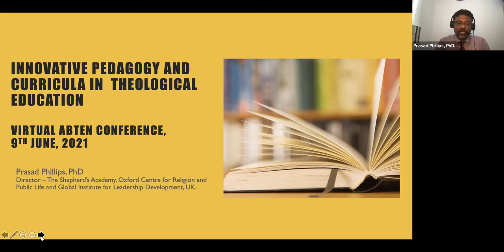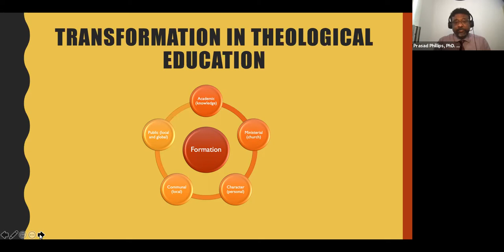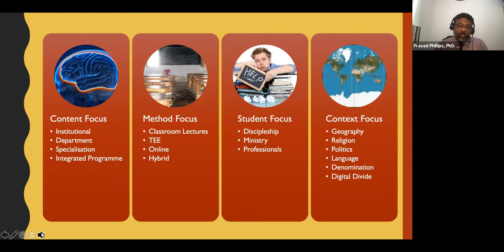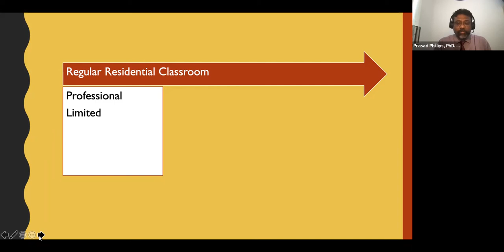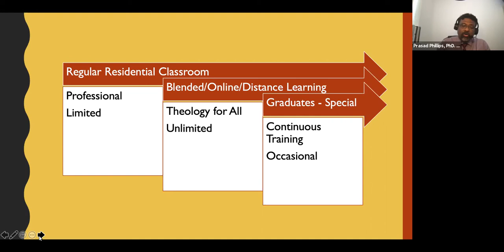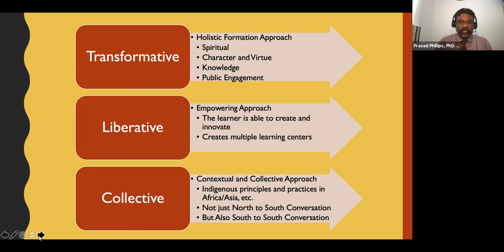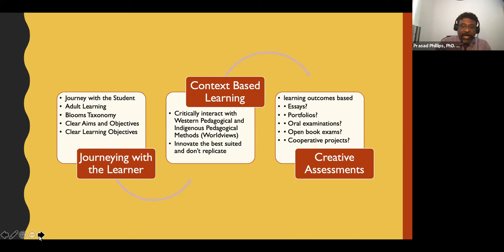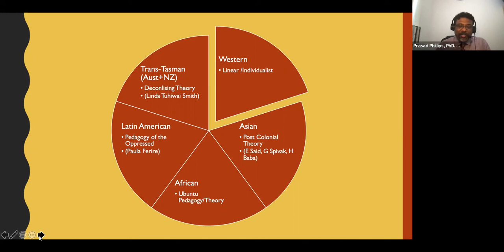Innovations in Pedagogy and Curricula - Dr. Prasad Phillips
This presentation continues my exploration towards transformative theological education which began last year during the beginning of the pandemic. In the presentation, I first provide a pedagogical landscape for the theological education that exists today and then move towards alternate pedagogical methods emerging from the Global South. After this, the presentation moves to highlighting four areas where innovations in curricula and pedagogy can be initiated and explored in theological programmes – Design, Delivery, Assessments and Research. However, in doing so, it is suggested that this process has to be kept in critical tension. While one can be innovative, one needs to engage for change t an integrated pedagogical approach by advocating for theological education that is transformative, innovative, liberative, and collective for the Church. This is to be done for the sake of its ministry and missions in both a local and global context.

Presented at ABTEN 2021
Prasad D R J Phillips – MA, MTh, PhD. Director, The Shepherd’s Academy, OCRPL, Coordinator, GILD UK